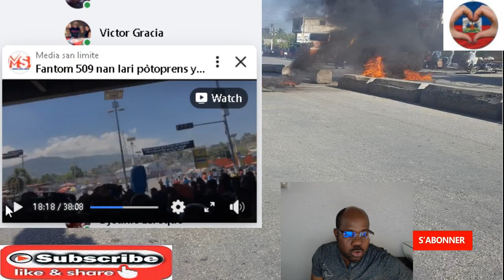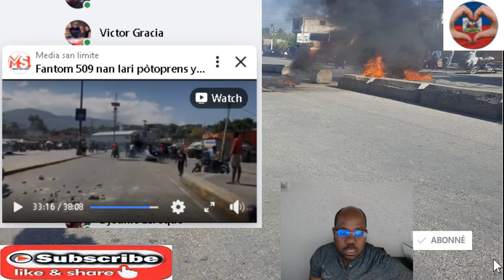Tension nan Port au Prince; Fantom 509 pran lari - yon inspektè general vann Swat la bay IZO